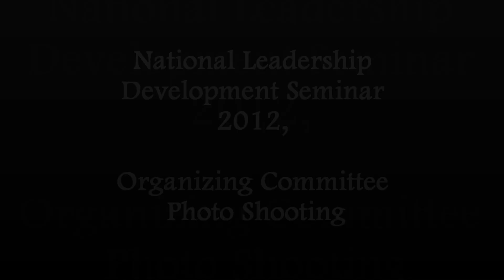NLDS 2012 OC Photo Shooting, AIESEC in Armenia